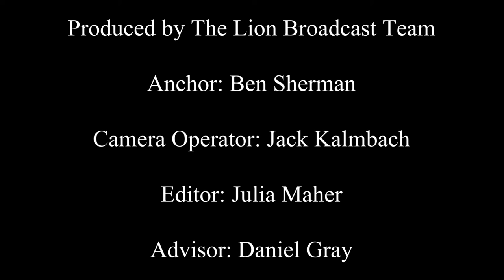Preview of Bellarmine's Fall Play, The Mousetrap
Bellarmine's Broadcast team gives us a preview of Bellarmine's Fall Play, "The Mousetrap" by Agatha Christie.